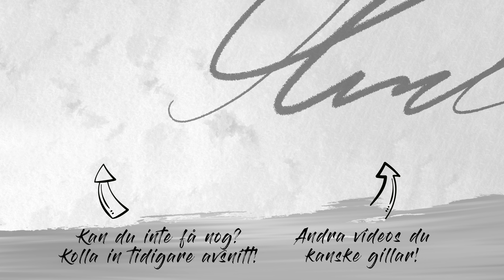Hur kan du öka ditt självförtroende? - Susanne Birgersdotter | That's It #536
I detta avsnitt svarar Navid och Susanne Birgersdotter på frågan:
”Hur du stärker dit självförtroende!”

(Inspelat 2019)